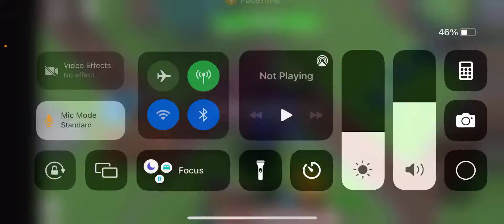TDS win part 2